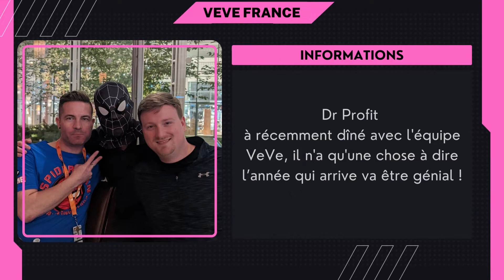VEVEXPRESS - 15/10/22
INFOS